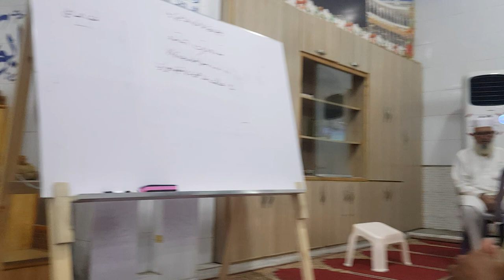Fiqa Masail by Mufti Nazeer Ahmed Chisti 05-10-2022